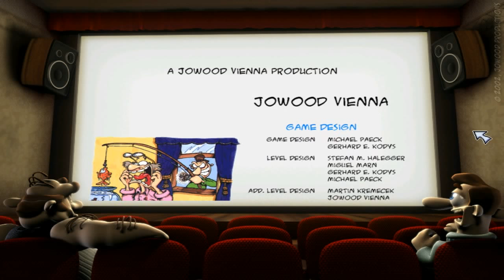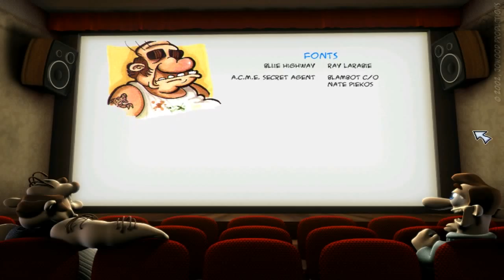Neighbours From Hell 2 (ITA) - [14/14] - [Niente panico]